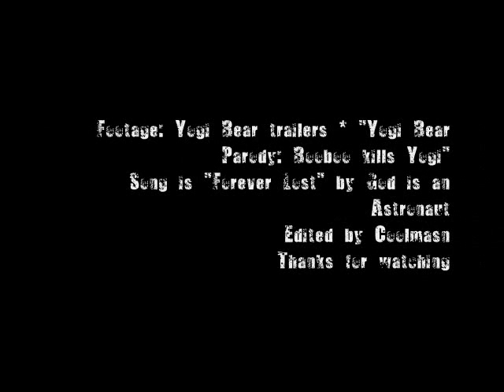Yogi's Sorrow Death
I made this outta fun. I saw the parody and loved it, and so it popped into my head, why not make a little tribue to Yogi? So I did! Be aware, I DO NOT WANT TO SEE THE MOVIE. IT LOOKS AWFUL. AWFUL! Though I do like the original Yogi bear. So I dont want to hear your shit on why the hell I made this, I made it cuz I was bored and I have time on my hands :)